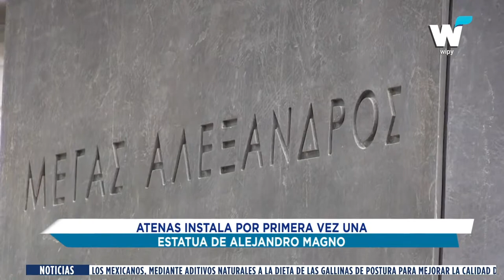NOTICIAS DEL 22 DE ABRIL